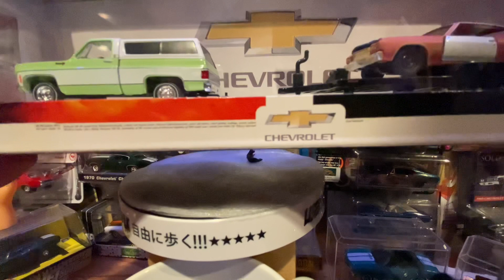M2uesday/Gary’s random car challenge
I combined my M2s with Gary’s challenge